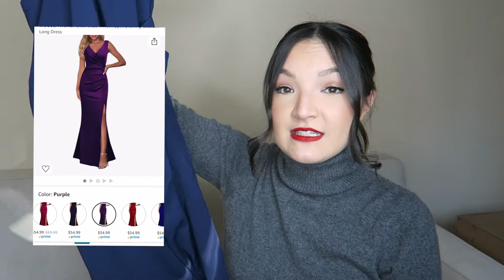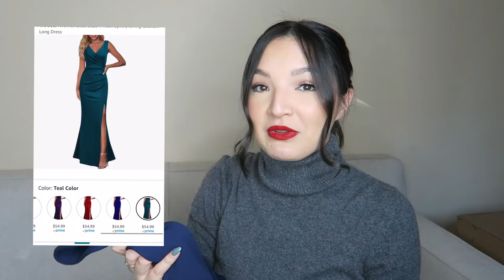Amazon Formal Dress Haul! Best & Worst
In today's video, I share 5 dresses I purchased on Amazon for a formal black tie wedding. All of these dresses were on prime - hooray for 2 day shipping! Some were great, some were... you'll see

If you have a holiday party or a wedding coming up, these dresses are perfect. You'll also know which ones to avoid at all costs. Most of these dresses are affordable!

Dress 1
Dress 2
Dress 3
Dress 4
Dress 5 (the one I ended up wearing!)

Poshmark ▻ @rachelselects
{tags}
Amazon formal dress haul
wedding guest dresses
affordable dresses
quick shipping
holiday party dress
formal dress for holiday party
best full length dress from amazon
amazon prime formal dresses
formal dresses for prom
homecoming dresses
worst dresses on amazon
most affordable dresses on amazon
what to wear to a wedding
what to wear to a black tie wedding
dresses under 50 dollars